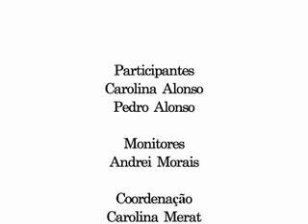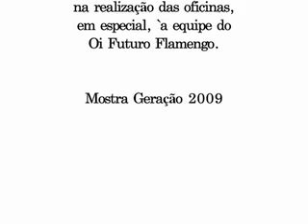Celular Inútil? - Oficina Geração 2009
Festival do Rio 2009 - Mostra Geração Oficina de Celular.
Celular Inútil? - Dois irmãos tentam fazer funcionar um celular novo, mas ele guarda surpresas!!
Este filme foi construido por crianças e jovens utilizando um celular.
Coube a cada grupo desenvolver a história tendo como apoio os Monitores da Oficina.
Este filme mostra a diversidade e criatividade desses jovens
com o audiovisual, nesse caso o Celular!
Gravado no Oi Futuro Flamengo
Bom Filme.